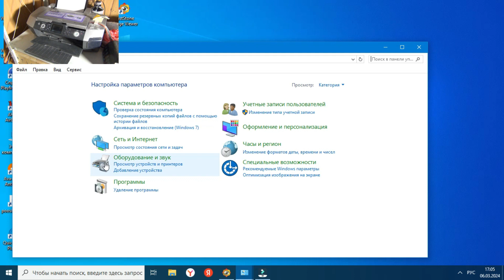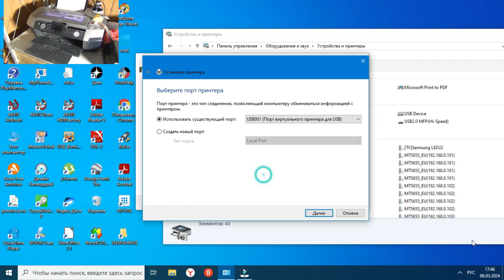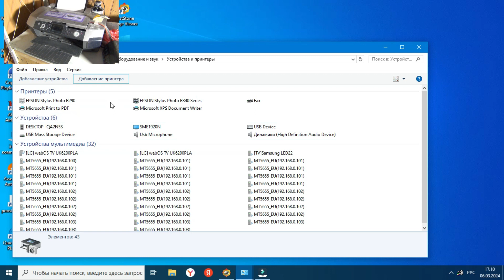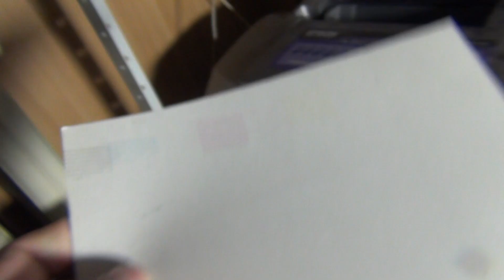КАК УСТАНОВИТЬ ДРАЙВЕРДЛЯ ПРИНТЕРА EPSON R 200 340 НА WINDOWS 10